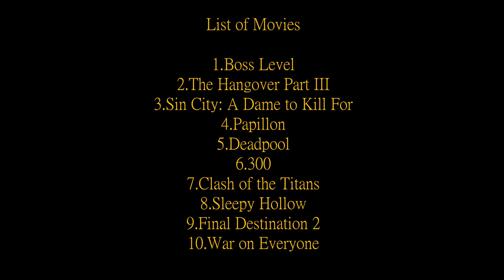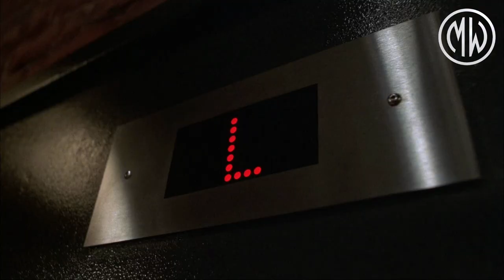Movie Decapitations. Vol 3. [HD]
Top movie scenes where actors are losing their heads...literally.

Beheading Movie Scenes. 1080p.
Top 10 Decapitation Scenes. Movie Scenes Compilation. Vol. 3 [HD]
Rules of Movie Club
1st RULE: You do talk about MOVIE CLUB.
2nd RULE: You DO talk a lot about MOVIE CLUB
3rd RULE: Be respectful to me and each other.
4th RULE: Avoid trigger-words when commenting.
5th RULE: One "like" at a time. Don't click it twice.
6th RULE: No politics, no religion.
7th RULE: I upload when I have free time.
CREDITS:
1.Boss Level
2.The Hangover Part III
3.Sin City: A Dame to Kill For
4.Papillon
5.Deadpool
6.300
7.Clash of the Titans
8.Sleepy Hollow
9.Final Destination 2
10.War on Everyone